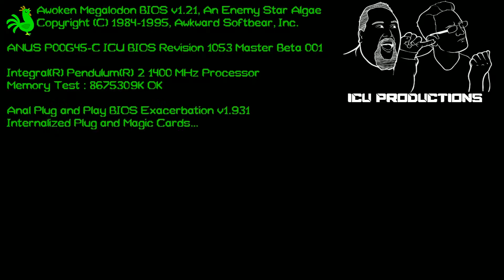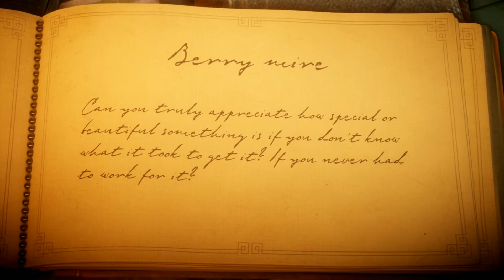Unravel - Part 2 - Backlog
More Puzzling actions with Neal and Josh.